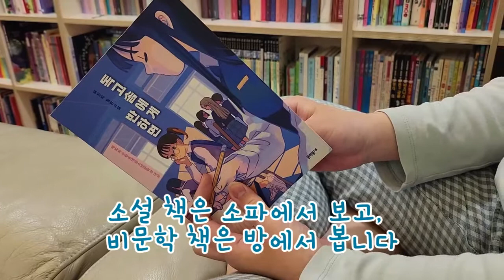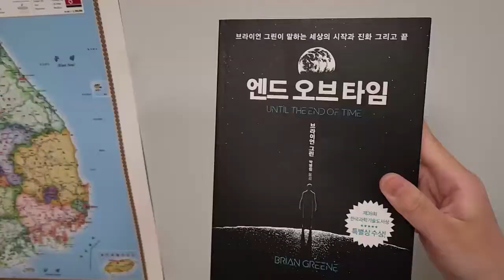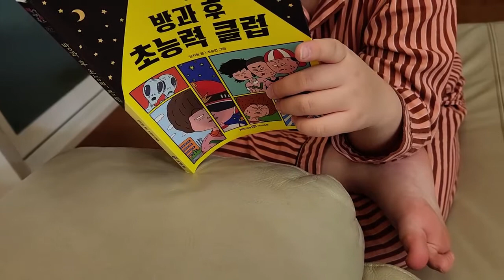[작은흐름] 중1, 초4의 독서루틴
책 좋아하는 중1과 초4의 독서루틴입니다~ 책 읽는 시간은 즐거운 휴식 시간입니다~